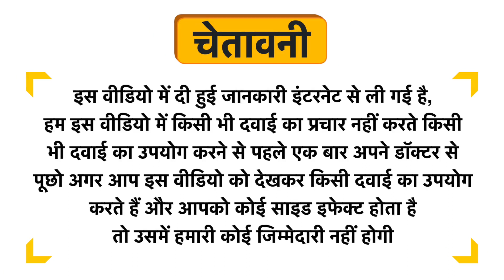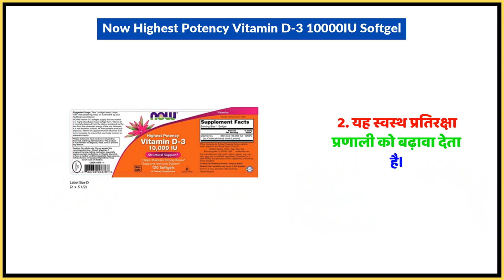Now Highest Potency Vitamin D-3 10000IU Softgel Uses in Hindi | Side Effects | Dose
Now Highest Potency Vitamin D-3 10000IU Softgel Uses in Hindi | Benefits | Side Effects | Dose